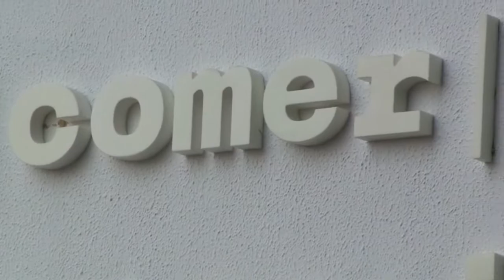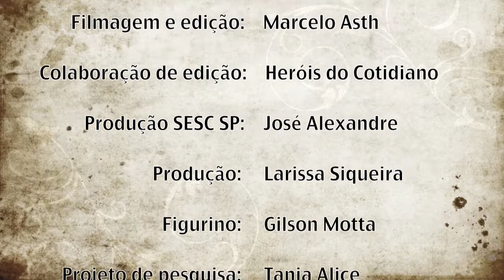Banquete de Platão: Coletivo de Performance Heróis do Cotidiano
A performance " O Banquete de Platão" foi realizada pelo Coletivo de performance Heróis do Cotidiano em São Paulo, na Mostra de Artes do SESC 2010 nas Unidades SESC Carmo, Pinheiros e Ipiranga.

Heróis do Coletivo: Gilson Motta, Jarbas Albuquerque, Larissa Siqueira, Marcelo Asth, Ricardo Telles e Tania Alice.

Edição: Marcelo Asth, com a colaboração do coletivo Heróis do Cotidiano.